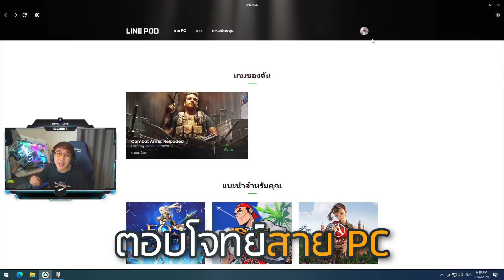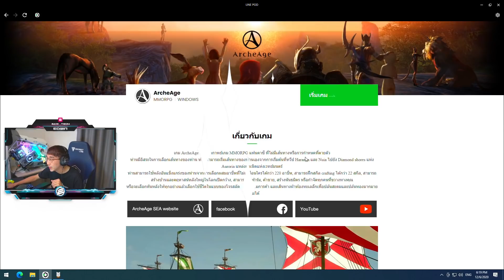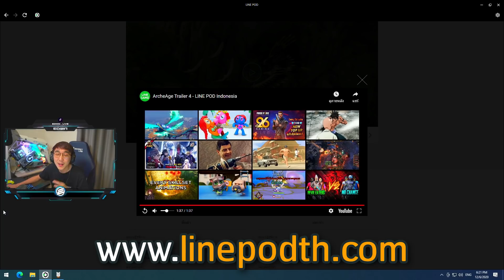ระเบิดเป็ดก็มาอิหยังวะ l Reloaded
ใหม่! เกม PC สุดร้อนแรง Combat Arms: Reloaded
ที่สุดของเกม FPS ที่ให้ทุกคนได้ท้าทายไปกับโหมดการเล่นที่หลากหลาย และคลังอาวุธที่ใหญ่ที่สุด

สนุกง่ายๆ เพียงติดตั้งแพลตฟอร์ม LINE POD และติดตั้งตัวเกมผ่านแพลตฟอร์ม